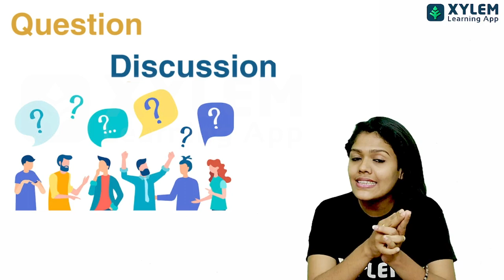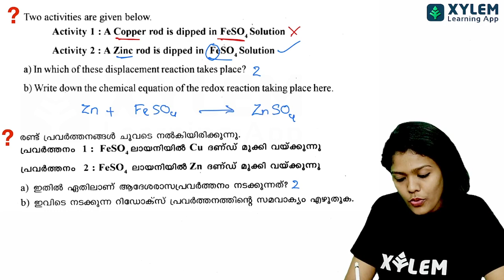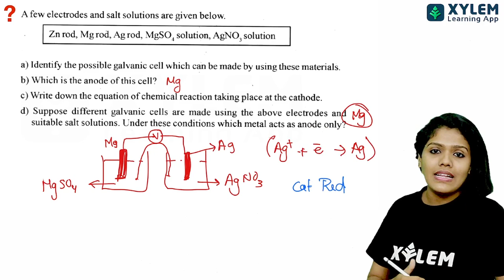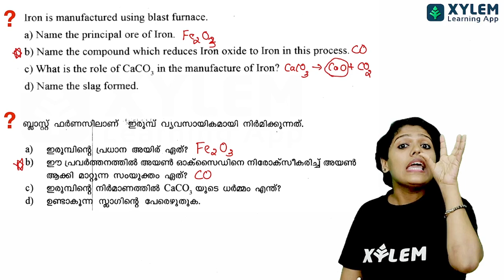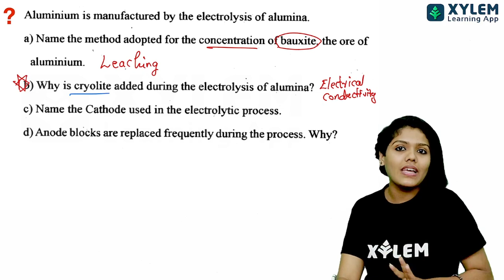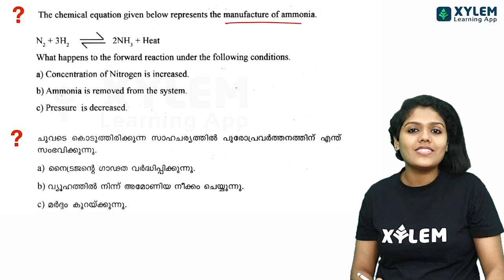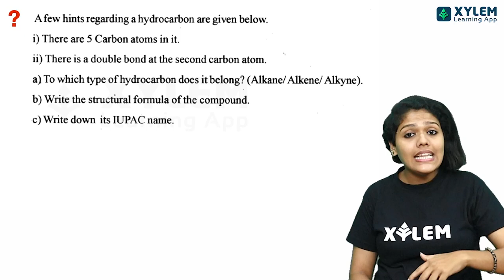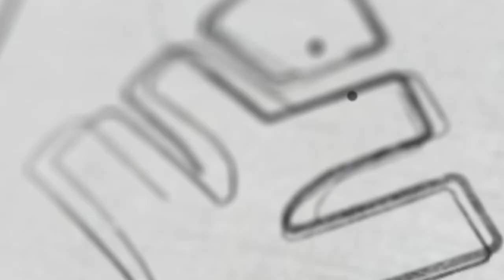SSLC Chemistry | Christmas Exam Most Important Questions | Xylem SSLC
👋HELLO LEARNERS!!